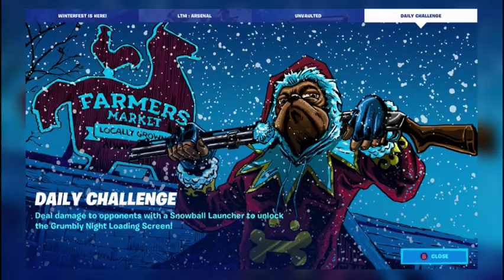Fortnite Christmas Update